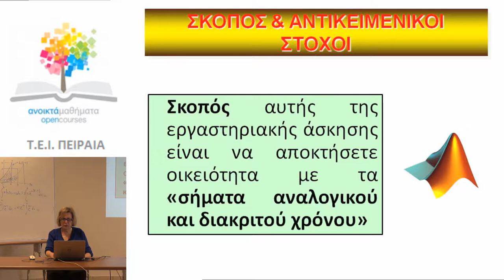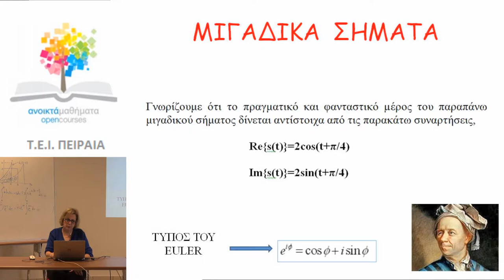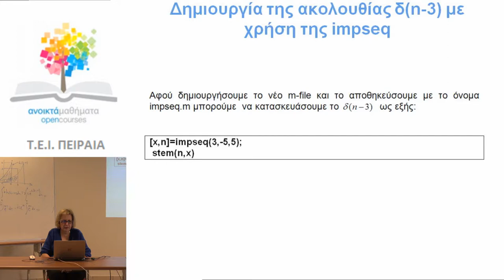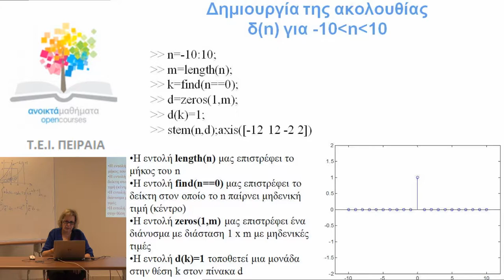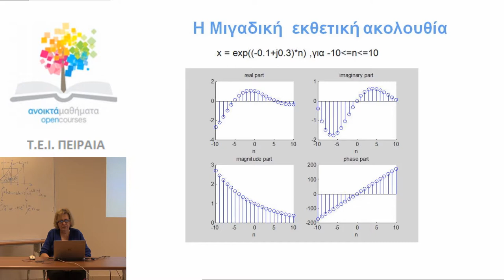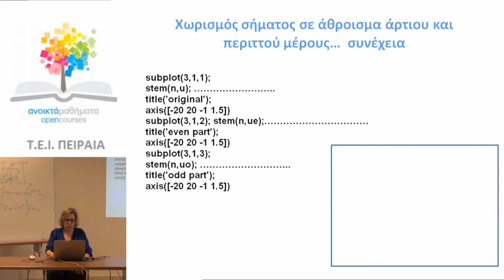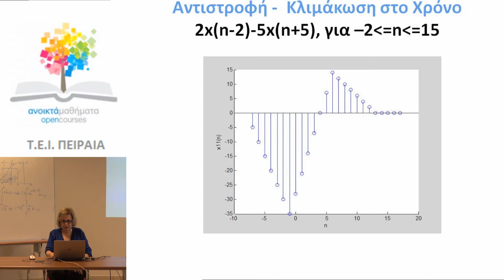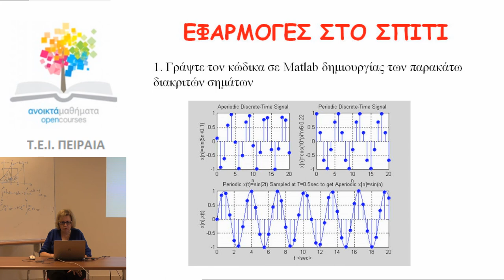Εργαστηριακή Άσκηση 3: Δουλεύοντας με Σήματα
Σήματα και Συστήματα
Αναστασία Βελώνη